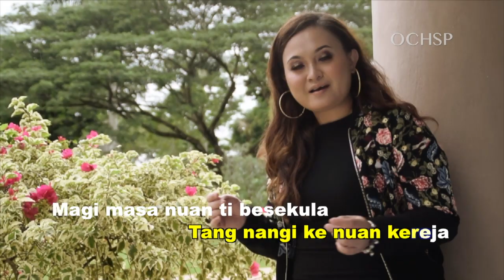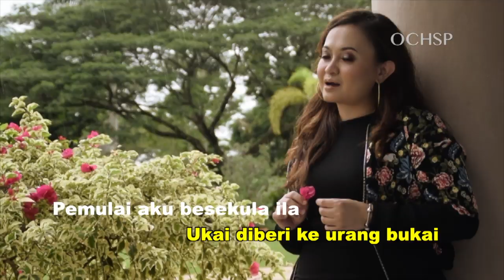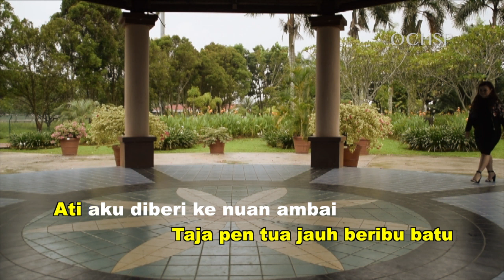DIANA ANT BELIKAU & RONNEY BUKONG_PENGERINDU TUA NYATA(DUET)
LEKA:Daniel Ugih Echoh
Tiun: Oliver OCHSP
Music Arranger : Oliver OCHSP

*Taushare  Tang Reupload enda dikemendarka..

Terima kasih Ka Sukung Semua Peninga